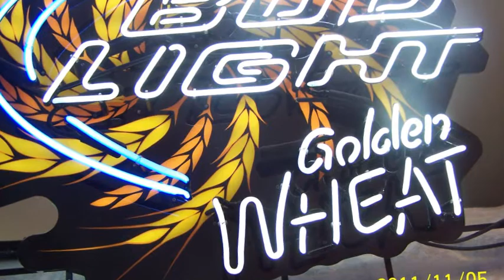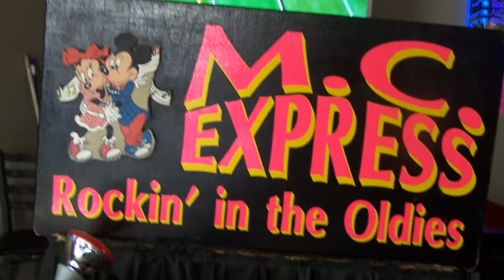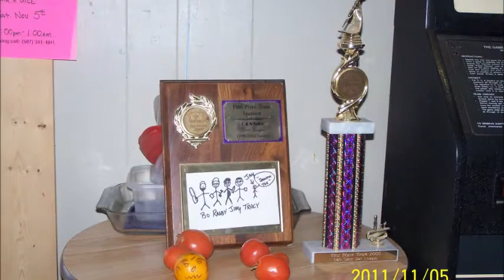Mark Janssen Benefit.wmv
Dart tournament to raise funds for Mark's benefit